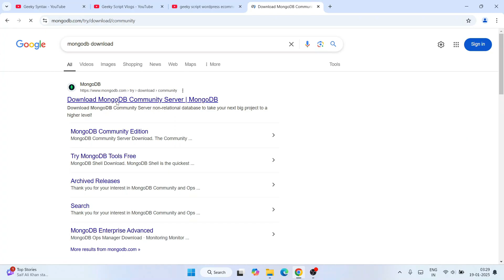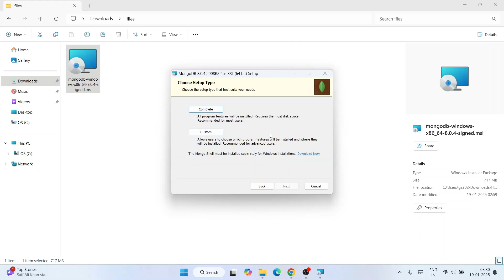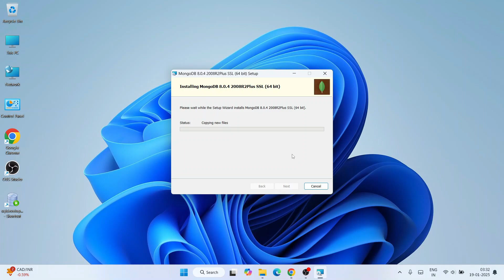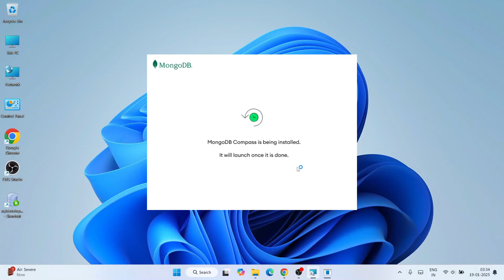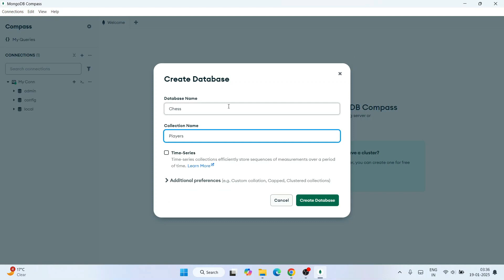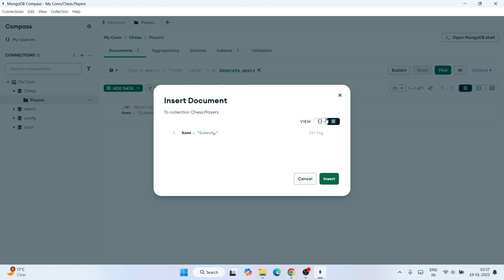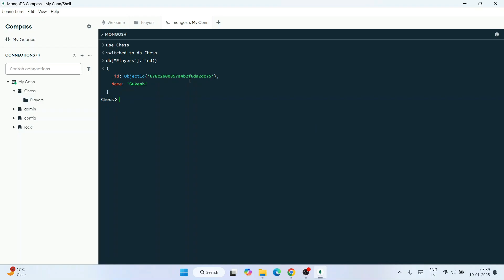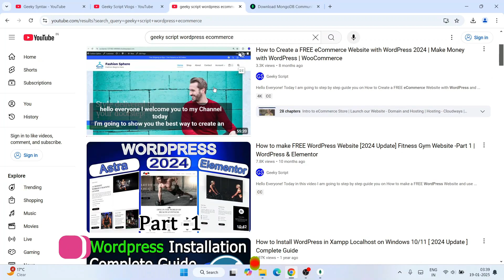How to install MongoDB on Windows 10/11 [ 2025 Update ] MongoDB Compass | MongoDB Shell | No SQL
Hello Everyone! Today in this video I am going to step-by-step guide you on How to install MongoDB on Windows 10/11. Windows (64-bit).

After that, I am also going to show you How to Create a database and collections using MongoDB Compass GUI.

Step 1. First You need to download MongoDB software. So for that just go to the following link:
This page will lead to the MongoDB download page.

Find the installation file and click on it to download.
Now after downloading MongoDB save the file to the disk and follow the next step for installation.

Step 2. Install MongoDB
Double-click to run the MongoDB installation file. Just follow the prompt as shown in the video and install MongoDB on your OS.

Step 3. Now create a database and collection in your MongoDB and check whether everything is working fine or not.
:::SYNTAX:::
show dbs -  To print a list of all databases on the server.
use {db} - To switch current database to {db}
show collections - To print a list of all collections for the current database.
db.collection.find() - To find all documents in the collection and return a cursor.

Step 4: Now go to MongoDB compass and create a database by clicking on the create new database button.

Step 5: You can easily create collections and put data into it. You can always follow my video if u face any issues.

What’s the MongoDB Server?
-MongoDB community version offers a flexible document model along with ad hoc queries, indexing, and real-time aggregation to provide powerful ways to access and analyze your data.

What’s the MongoDB Compass Server?
-The GUI for MongoDB. Visually explore your data. Run ad hoc queries in seconds. Interact with your data with full CRUD functionality.

Topics addressed in this tutorial:
Install MongoDB on Windows 10
How to Install MongoDB and Get Started
How To Download And Install MongoDB Compass (GUI) On Windows 10 64-bit OS
Install MongoDB Compass (GUI) on Windows 11
How to Install MongoDB Compass (GUI) and Get Started